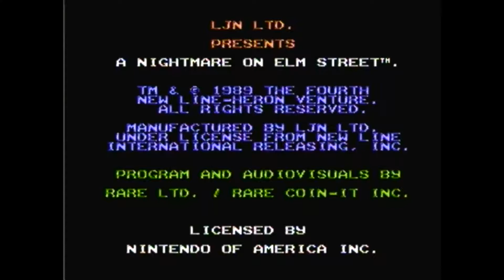Let's Attempt A Nightmare on Elm Street (NES)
So I now try to stop Freddy Kruger... it didn't work out. A decent attempt from early Rare, with a couple major glares.